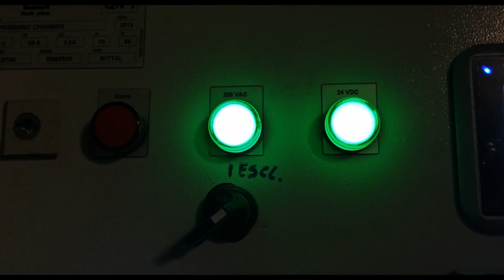ĐƯỜNG HẦM SINH TỬ - Cutterhead (2018) - Trailer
Một nữ phóng viên đang tác nghiệp tại một công trình lắp đặt tàu điện ngầm thì bất ngờ gặp sự cố. Cô bị mắc kẹt sâu dưới lòng đất trong khoang cao áp của máy đào hầm cùng với hai công nhân. Ba con người đến từ ba quốc gia khác nhau phải cùng tìm cách sinh tồn trong hoàn cảnh khắc nghiệt, chật hẹp.

ĐƯỜNG HẦM SINH TỬ - Cutterhead (2018)
Đạo diễn: Rasmus Kloster Bro
Diễn viên: Christine Sønderris, Kresimir Mikic, Samson Semere

Skyline Media hoạt động trong lĩnh vực truyền thông giải trí với các chức năng chính về sản xuất, thương mại bản quyền và phát hành phim điện ảnh, phim truyền hình, phim kỹ thuật số trong và ngoài nước.

Cập nhật các thông tin mới nhất về phim và điện ảnh với Skyline tại: